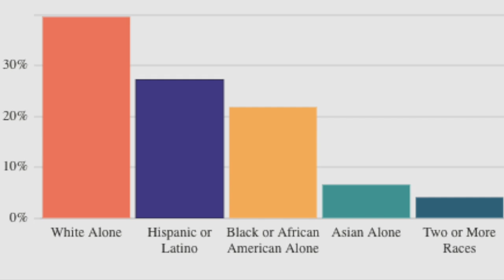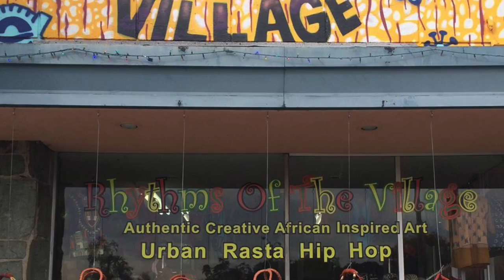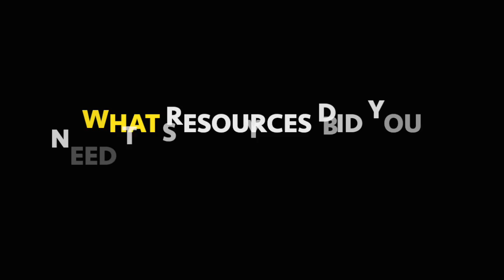MCOM 612: Altadena, the City with Rhythm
An interview of a black business owner whose mission is to bring a modern twist on African fashion, art and culture. The interview takes place at Rhythms of the Village located in Altadena, CA.

Sources:
Pixabay: stock video
google: stock images
instagram: photos of subject and store

Edited by: Celeste Farrar